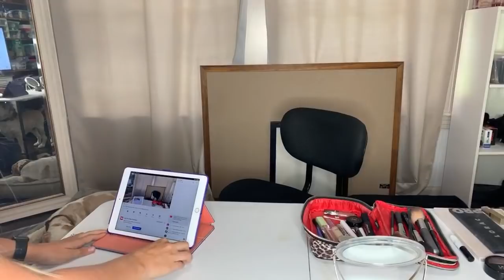LIVE: Get Ready with Me! | How I Do my Makeup & Hair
Products linked below!

Makeup
1) Sponge
2) Primer
3) Foundation
4) Concealer
5) Bronzer
6) Blush
7) Eyebrow Pomade
8) Eyebrow Brush
9) Eyeshadow Palette
10) Eyeshadow Brush
11) Glitter Eyeshadow
12) Eyeliner
13) Mascara
15) Liquid Lipstick

Hair
1) Miracle Product
2) Salt Spray
3) Curling wand
4) Hairspray